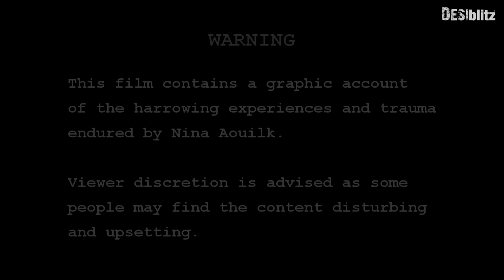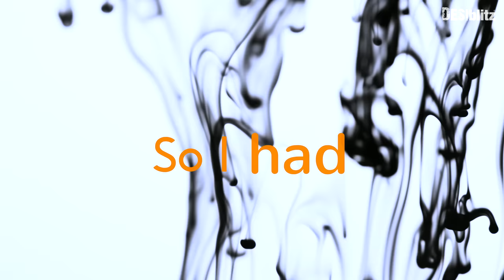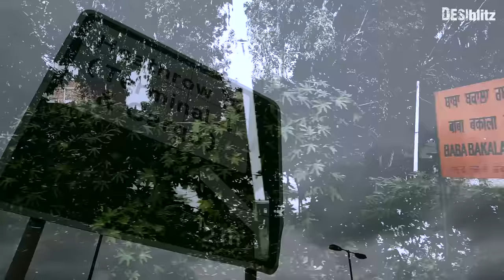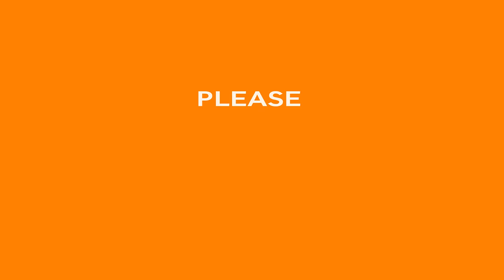Nina Aouilk | Raped by Her Father | Forced to Marry | Abused in Her Marriage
Nina Aouilk suffered the most traumatic rape, a fully forced marriage and subsequent domestic abuse in the UK from her own family. We exclusively bring you her story in her own words.